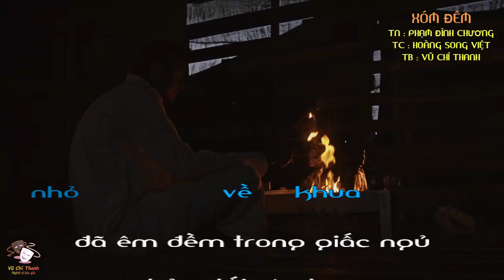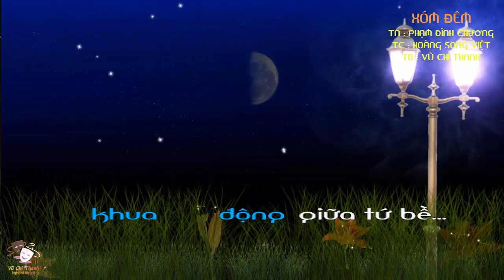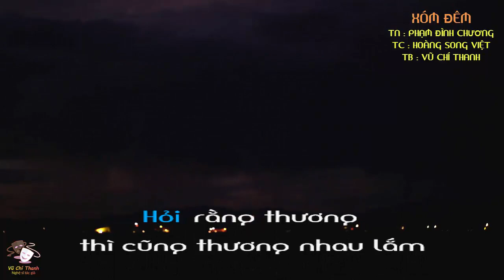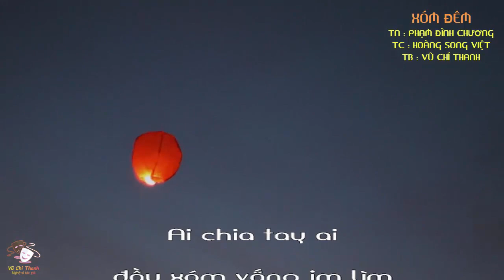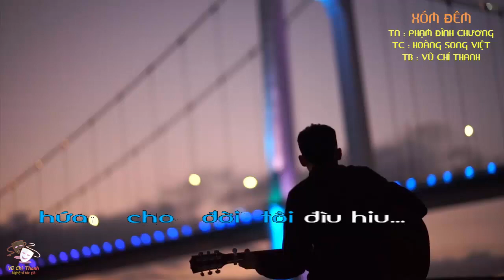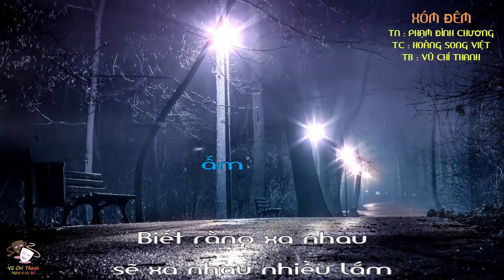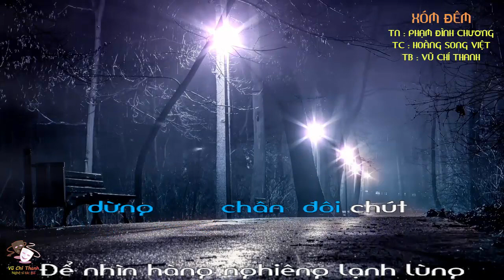Bài hát : XÓM ĐÊM / TB : VŨ CHÍ THANH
Bài hát : XÓM ĐÊM   / TN : PHẠM ĐÌNH CHƯƠNG  / TC : HOÀNG SONG VIỆT  / TB : VŨ CHÍ THANH